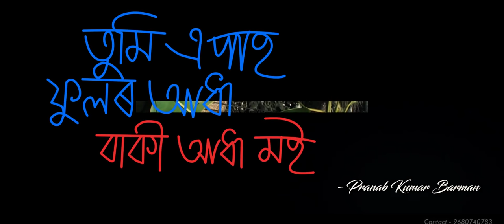PARI WEDS PRANAB || Best Cinematic Assam's Wedding Video || By LUMA PIXELS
A wedding video compiled by Team Luma Pixels.
Location : Goreswar, Assam
13th December '17